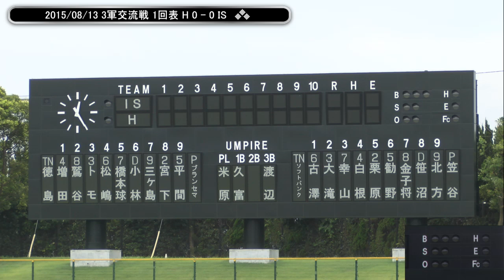2015/08/13 14年ホークスドラ4笠谷 四国独立相手に7回13奪三振の快投！ H - 徳島IS 3軍交流戦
7回 100球 被安打2 与四死球2 失点0 奪三振13
キャッチャー:栗原 #31
ホークス公式Ustream: